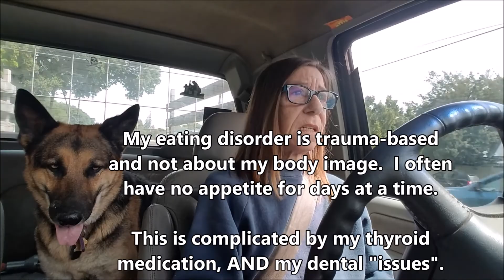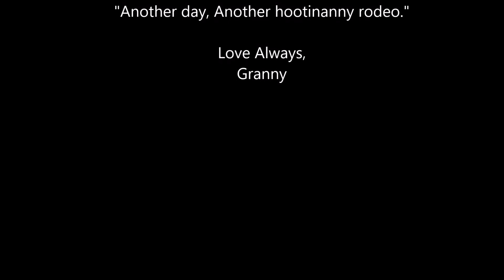There's a Cadillac in My Mouth!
Half of my "Food Rant". the other half may or may not get uploaded, depending on whether OneDrive cooperates.
Also an update on Mea's cancer, a tip for burning incense, and a song I wrote some years ago:
"Don't Cry for Me, Sweet Johnny" Leslie Benjamin 1987